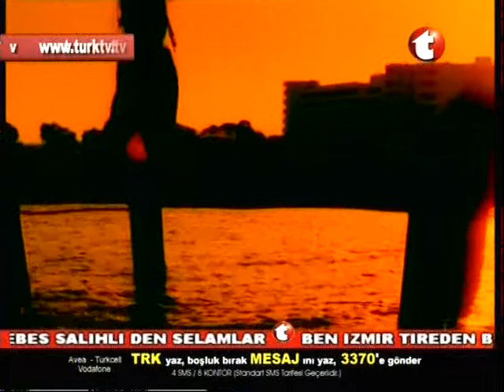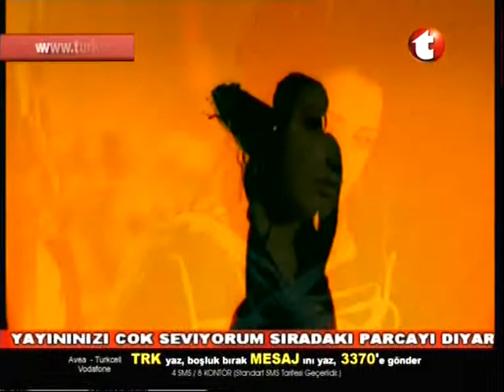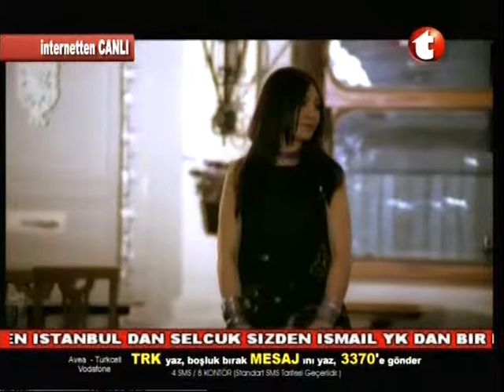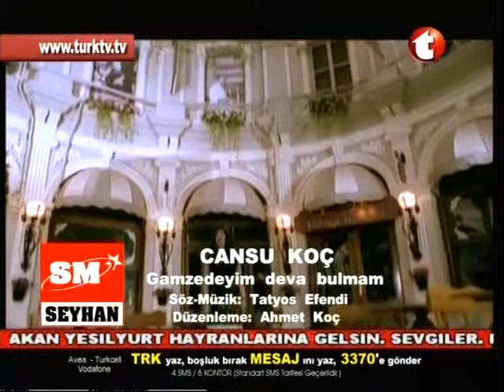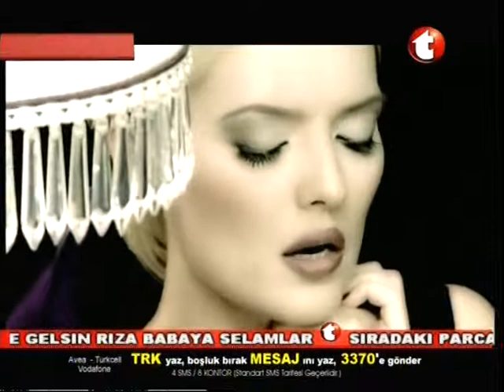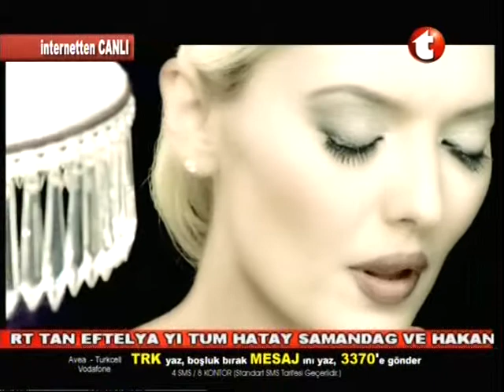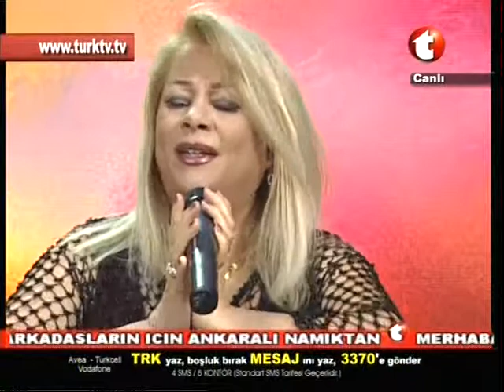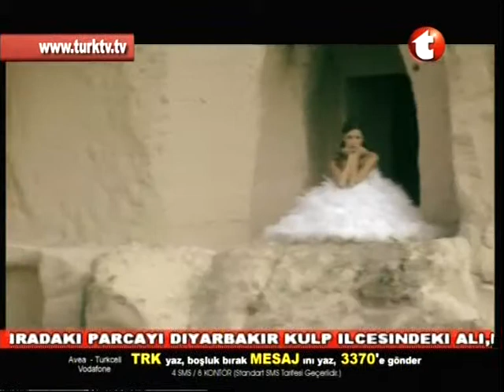ERDEM GENÇTÜRK (DOĞRU ADAM) KANAL T 2007.Konuk:Türk Sanat müziği yorumcusu OYA NURDAN beğeneceksiniz